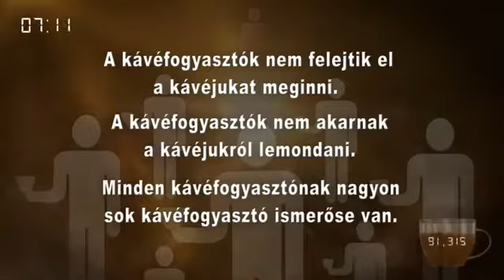Dxn üzletről egyszerűen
Bárminemű kérdésed lenne, állok rendelkezésedre.

Hogyan lehetsz törzsvásárló vagy DXN üzlettárs?
 Ingyenes regisztrációval !

Töltsd ki a törzsvásárlói adatlapot. Az aktiválás visszaigazolását követően, azonnal (25 % kedvezménnyel)
 törzsvásárlói áron vásárolhatod meg a termékeket. Minden szükséges információt megtalálsz az adatlapon.